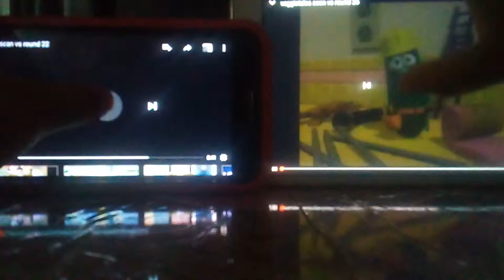8 de mayo de 2019